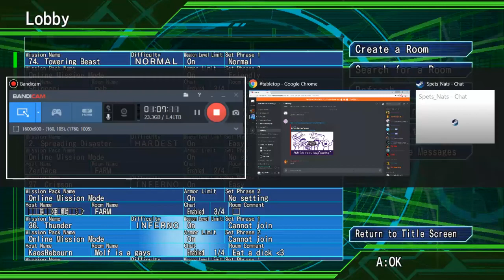Multiplayer Shinanigans: Earth Defense Force 4.1 The Shadow of New Despair (Part 5)